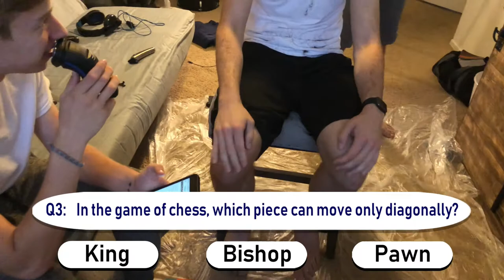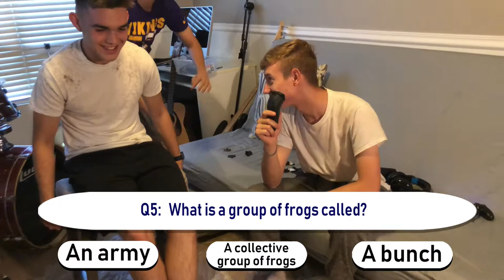CUTTING AIDAN'S HAIR!!! (Shave Friends #004)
What's up FishyWickians!